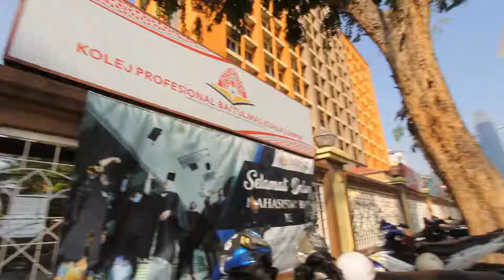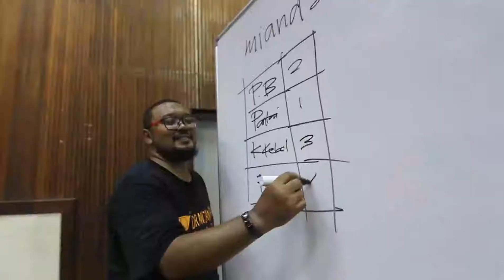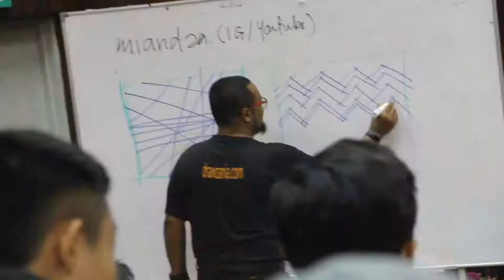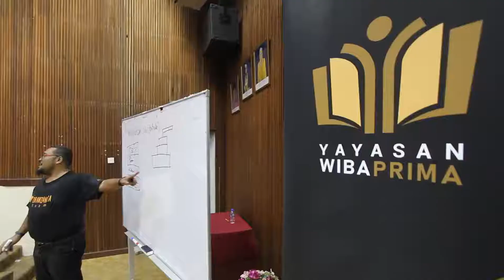Power Up Video Session 1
Power Up Training Session for Kolej Profesional Baitulmal Kuala Lumpur (KPBKL) students. Nurturing future leaders for tomorrow. Empowering them with personal development and leadership skills.